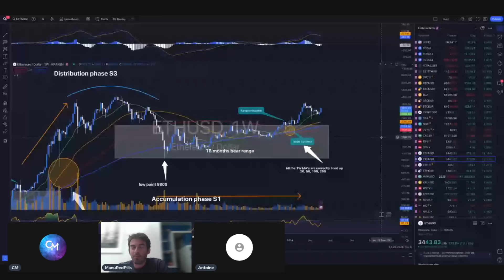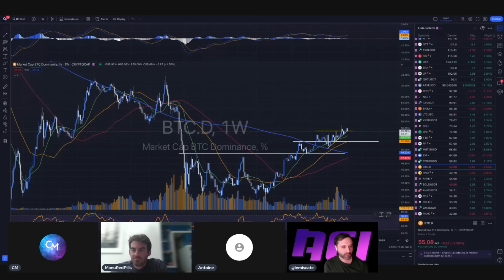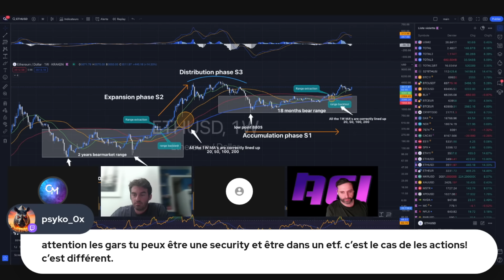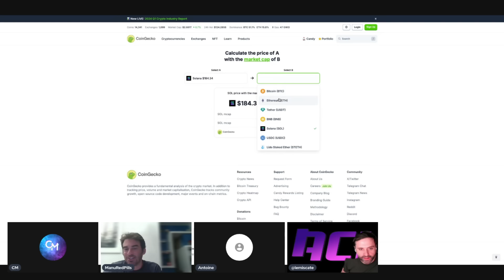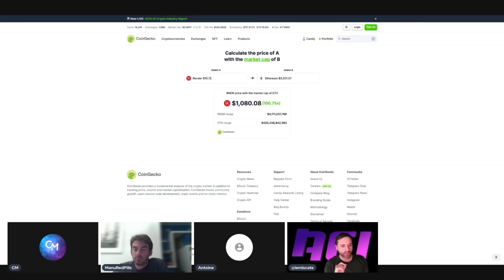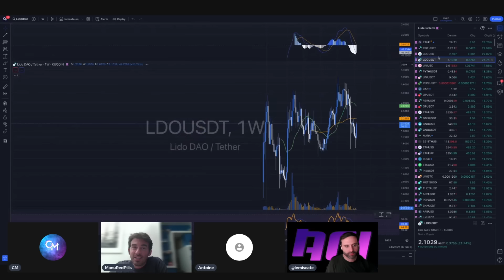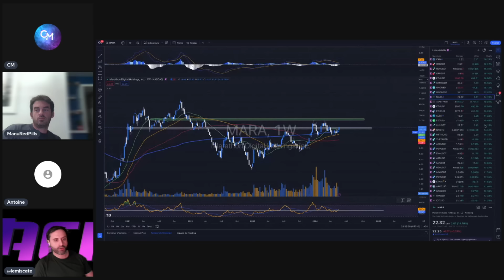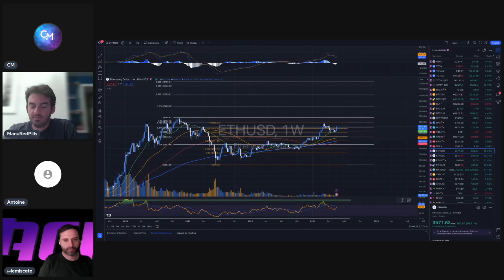ETHEREUM CRYPTO / BITCOIN / & ALTCOINS L'EXPLOSION ? ETH SPOT ETF en COURS D'APPROBATION ?!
C'est la grande surprise crypto avec un ethereum spot qui pourrait être approuvé sous 48h désormais pour la première deadline selon les analystes. Le Bitcoin reprend 71k$ et ETH 3700$ poussant une bougie de +20% en daily ! Incroyable moment pour les altcoins et layers 2 ?